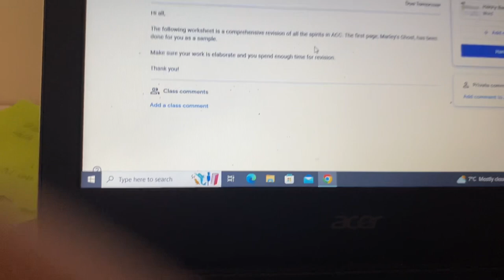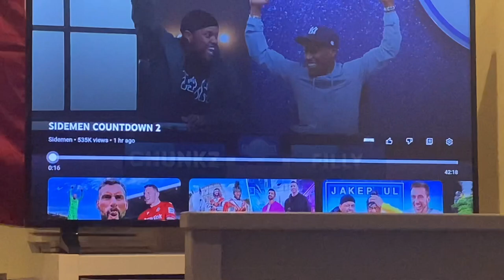A day in the life of a runner